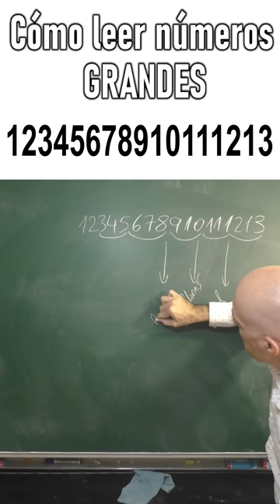CÓMO LEER NÚMEROS GRANDES. Matemáticas Básicas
Te muestro cómo se leen los números grandes.